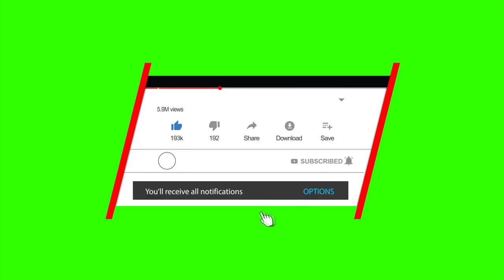Молбозори Мужун нархо имруз дахшат арзон...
Дустони азиз дастгири аз шумо пешрафт бошад аз мо!